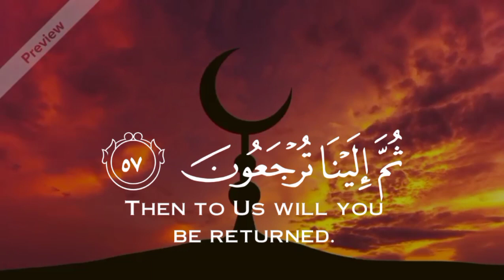مردن😭مردن youtube foryou quran قورئانی_پیرۆز_ئارامی_دڵان قورئان اللهم_صل_على_محمد_وال_محمد